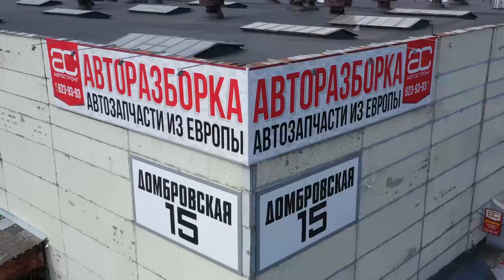😁 Откуда на Chrysler и Dodge (почти) корейский мотор? Чем этот 2.4 ED3 лучше, чем 2.4 G4KC ?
Всем привет! А вы слышали про "глобальный бензиновый мотор"? Этот проект создан компаниями Chrysler, Hyundai и Mitsubishi. В результате на свет появилось несколько моторов рабочим объемом 1.8, 2.0 и 2.4 литра. В этом обзоре мы пристально рассматриваем 2.4-литровый мотор американской сборки. Мотор Chrysler ED3 является аналогом двигателя Mitsubishi 4B12 и Hyundai / Kia G4KC. Задирает ли вкладыши американский мотор? Этим грешит его корейский аналог.

Подробнее о проблемах двигателя Chrysler Dodge 2.4 ED3 читайте на нашем сайте